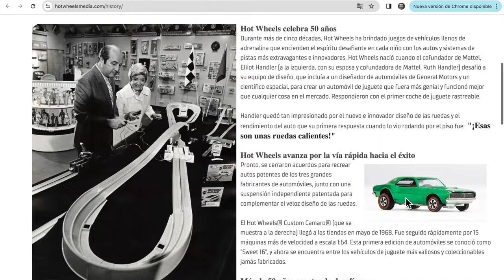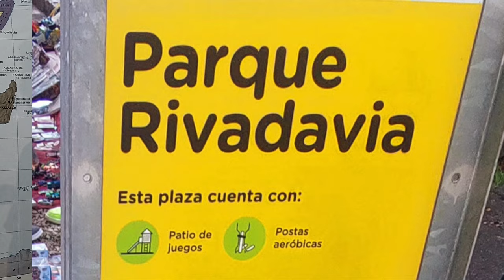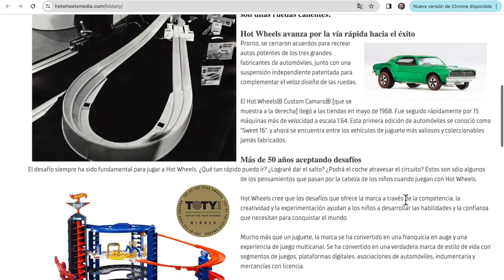LOS MEJORES HOTWHEELS DEL MUNDO SEGÚN SHINTO LÁZARA KIMURA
Shinto Lázara Kimura nos muestra sus autos más amados de su colección de hotwheels.